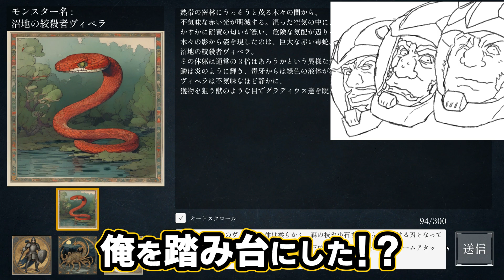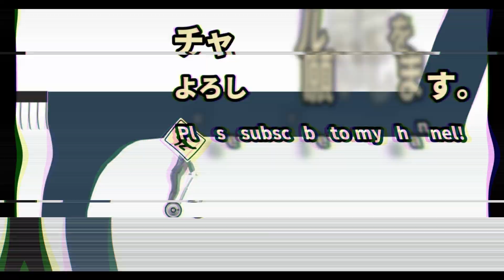【 モンスターコマンダーズ - 混沌の戦略譚 - 】AI生成ターン制ストラテジー 実況 #1 AIと知恵比べで物語を紡ぐ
基本無料で信じられないくらい面白いゲーム！AIがゲームマスターのTRPGとゲームブックを合わせたような新機軸ストラテジー。自由度の高さとレスポンスの精度がバツグン！！